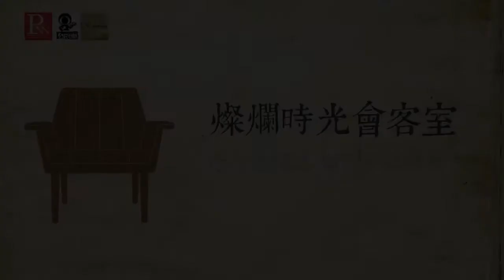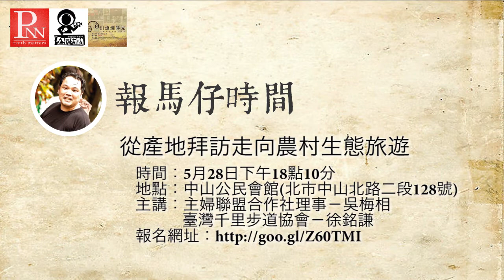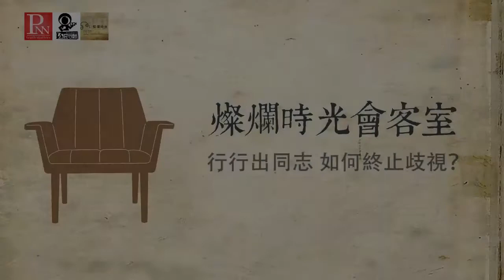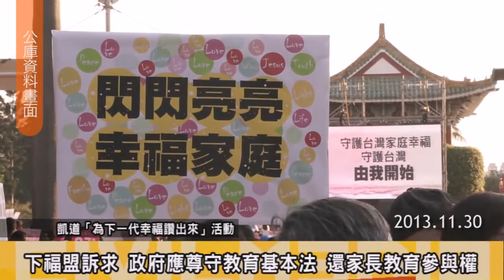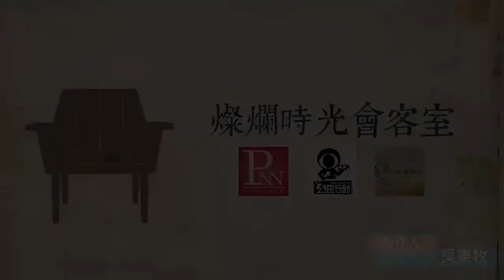燦爛時光會客室#13 行行出同志 如何終止歧視？